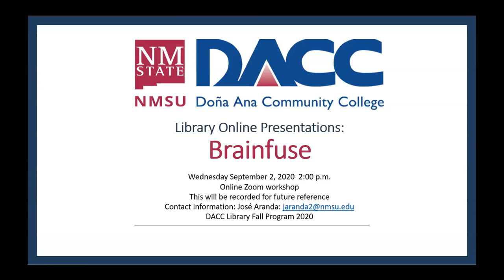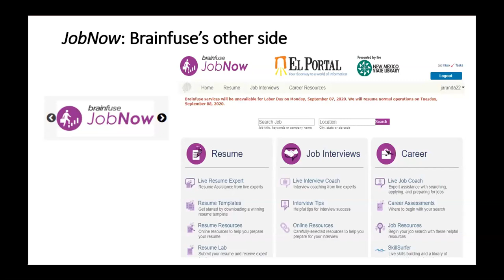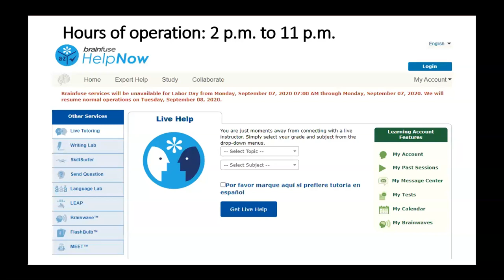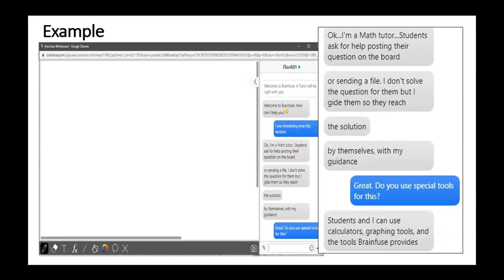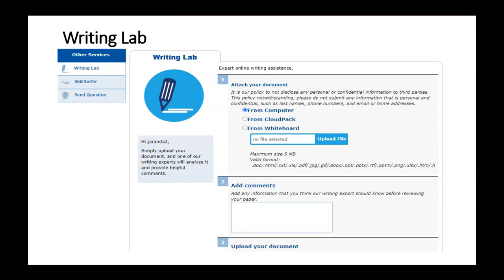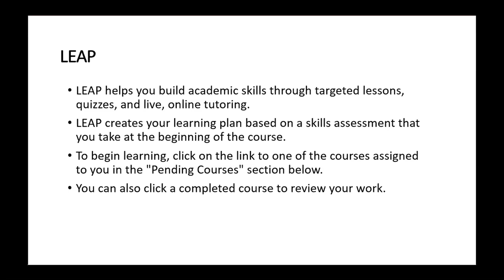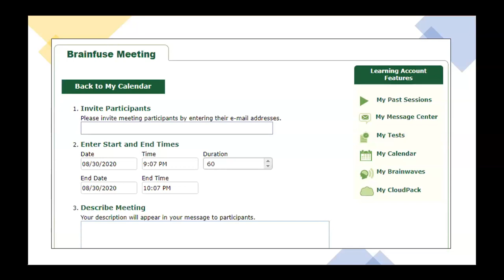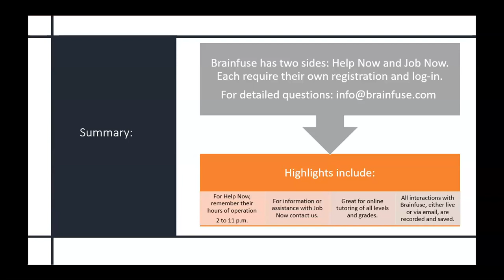Brainfuse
DACC Library Online presentation by Jose Aranda, DACC Librarian, on September 2, 2020

For more information about the DACC Library, please